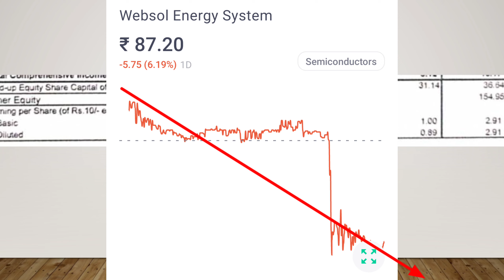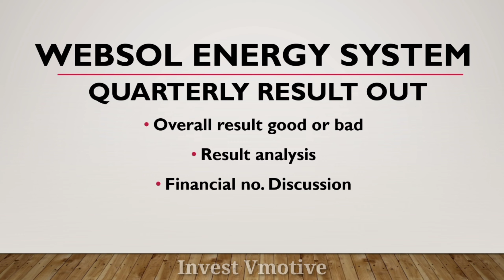Websol Energy System Q1 result 2023 | Websol Energy Share latest news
Aj ka is video ma mane apko websol energy system ka q1 results ka bara ma batya hai ummeed hai apko bohut pasand aya hoga dhanywad